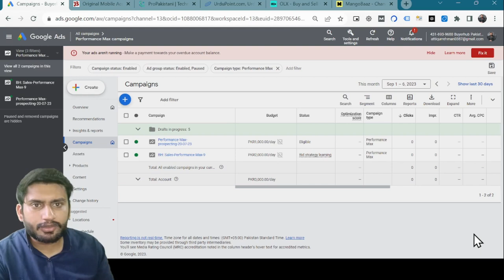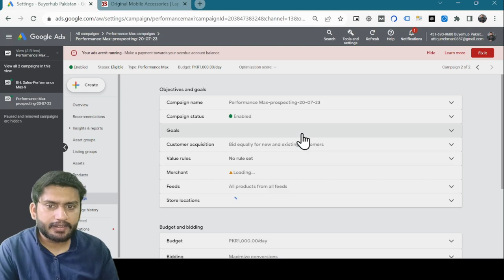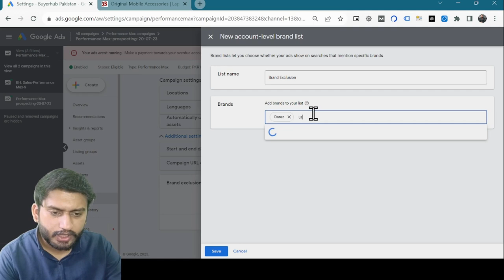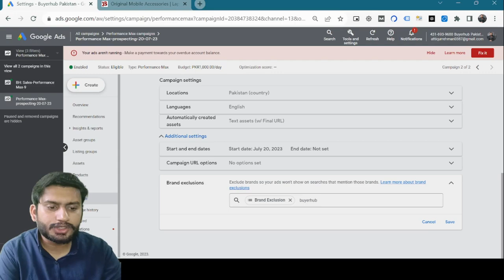Lecture 116 - Brand Exclusion in Performance Max Campaign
In this enlightening video, we delve into Lecture 116 to master the art of Brand Exclusion in Performance Max Campaigns. Discover expert strategies and techniques to optimize your campaigns, boost ROI, and exclude specific brands for maximum results. Don't miss out on this valuable insight!